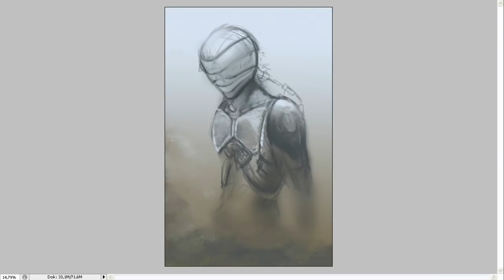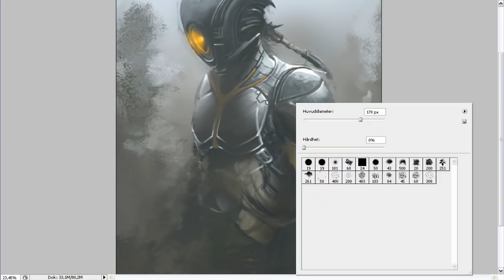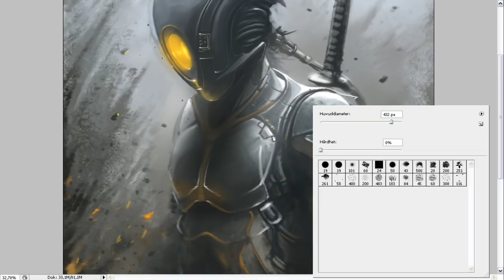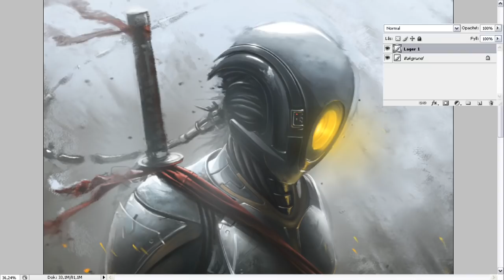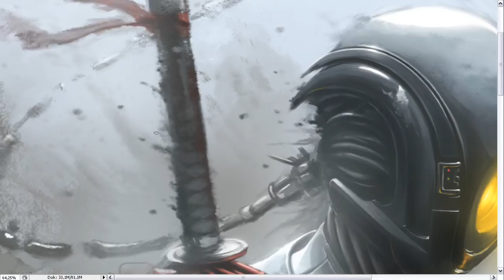Timelapse Digital Painting - "Bayonets and ideas"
Done in 9~10 hours. Done mostly with a brush shaped after a bush xD I forgot to record a small part of the sketching, so it kinda skips, but no big deal. As for the music, I usually resort to Muse when I cannot find other music. They do the job quite well!

Thanks for 300.000+ views! :D

I get the same questions A LOT, so here's a small FAQ :)
- Program? I use Photoshop CS5.
- Tablet? I use Wacom Bamboo tablet.
- Art class? Self taught!
- Layers? I work on very few layers. Most of the time, only one or two.
- Brushes? Nothing fancy, hard round default or chalk brush most of the time. Find or make brushes that suit you!